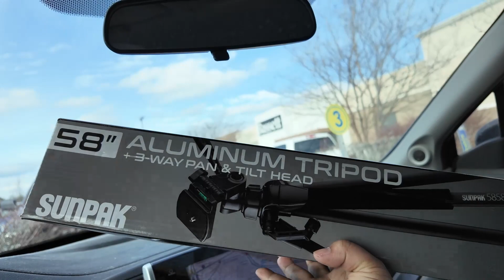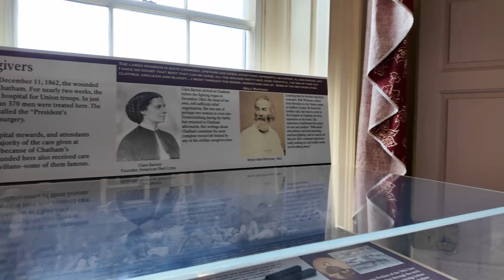Vlogging with the DJI Pocket 3 at Chatham Manor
Sorry for the chaotic video.  Still getting used to the DJI Pocket 3.  Fun little camera but still learning how to use it.

Travel Agent
I am a travel agent with Magical Moments Vacations.